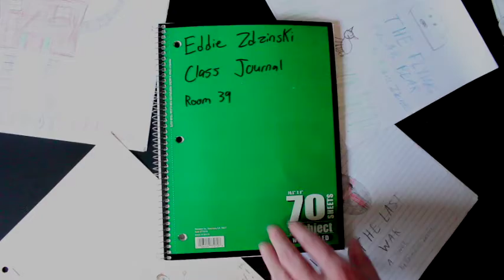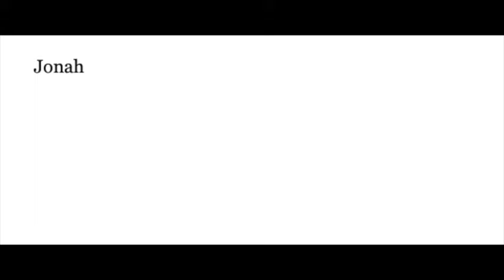Eddie and Jonah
This is a Trailer for a full length film created by Luke McClain.